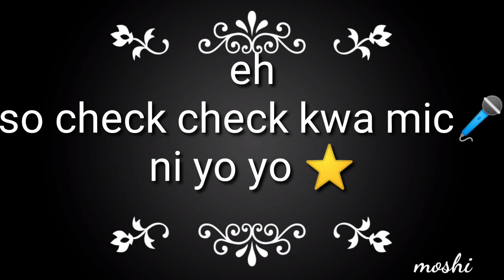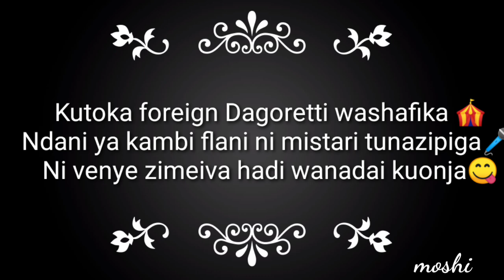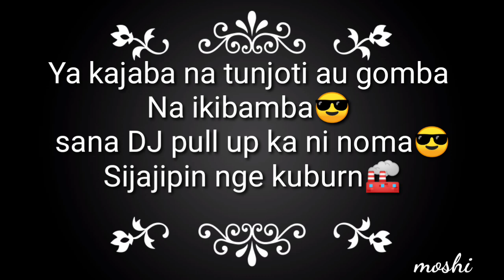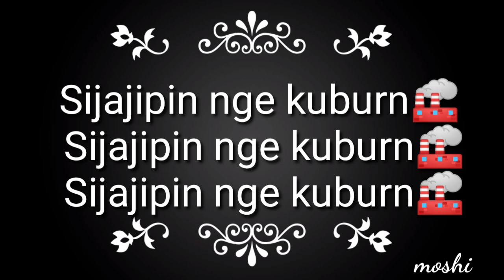XMAS SONG BY ZZERO SUFURI - Nuclear lyrics